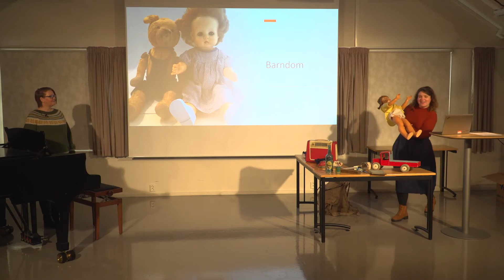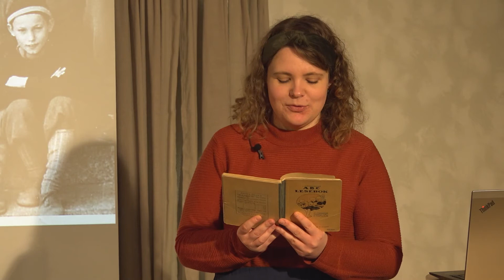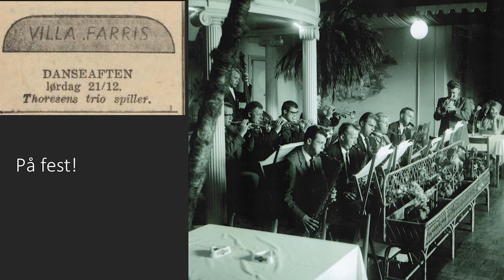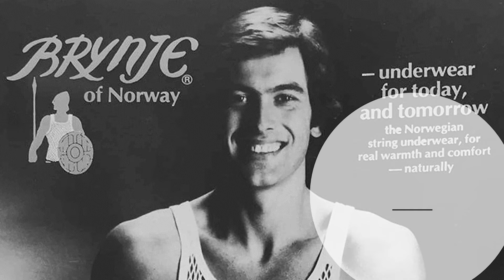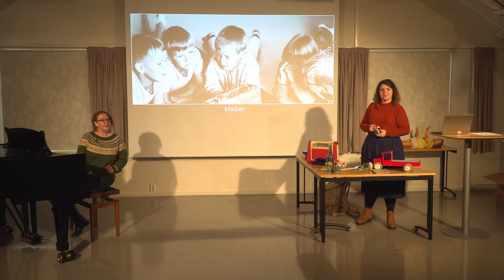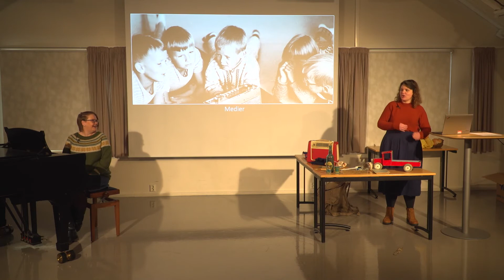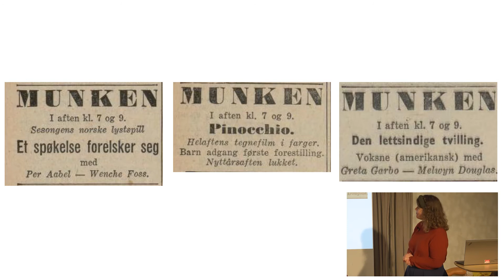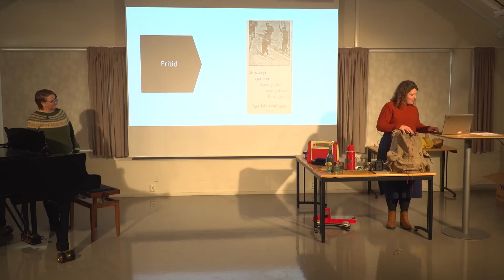Møte med minner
I 2021 er det viktig at alle får ta del i Larviks jubileumsfeiring. Derfor reiser Maria Kolstad Johannessen fra Larvik Museum og Sølvi Haraldseth Lysnes fra Larvik kulturskole på turné til kommunens sykehjem.

MINNER I EN KOFFERT

Med seg i kofferten har Maria og Sølvi bilder, gjenstander og sanger fra beboernes barndom.

Med utgangspunkt i et tidligere byjubileum, 275-årsdagen i 1946 med film av Kong Haakon 7s besøk i Larvik og tilhørende folkefest på Torget, tas beboerne med på en reise i egen barndom og ungdomstid. Sangen om dukkemor som strever så med sine små, en hjemmesnekret lastebil, en Kurér-radio, og en duft av parfymen 4711 er blant ingrediensene som settes sammen til en times forestilling. Sangene og gjenstandene frambringer minner og skaper en fin stund på sykehjemmene.

– Det er så fint at vi får muligheten til å bringe noe av byjubileet ut på sykehjemmene, slik at enda flere kan ta del i feiringen, og vi har blitt tatt veldig godt imot, forteller Maria Kolstad Johannessen.

TIL LYDEN AV "FLY ME TO THE MOON"

Hos en dame vekket et bilde av en skoleklasse fra Torstrand skole mye minner, og hun kunne fortelle villig i vei om både rampestreker og strenge lærere. En annen hadde vært på hvalfangst med Norhval som ung gutt og fortalte om lange måneder borte fra familien. Minnene strømmer på hos flere med bilde av storband på Societeten på Farris Bad til tonene av “Fly Me to the Moon” – det er en god mimrestund å være med på.

I koronatider kan det være vanskelig å få samlet alle avdelingene som ønsker å delta samtidig når man reiser rundt. Derfor har hele forestillingen også blitt filmet og denne filmen sendes ut til de som ønsker å se, men ikke kan møte opp fysisk. Det gir en unik mulighet til å nå ut til enda flere mennesker.

Turneen fortsetter i hele februar, og er en del av Den Kulturelle spaserstokken i Larvik kommune. Prosjektet er også støttet av Sparebankstiftelsen DNB.